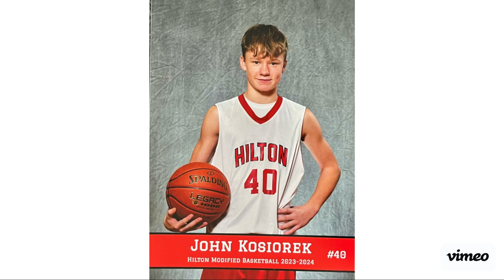John Kosiorek 7th Grade Basketball Highlights